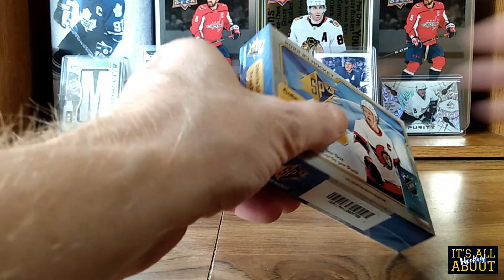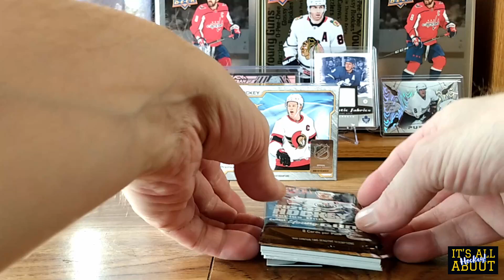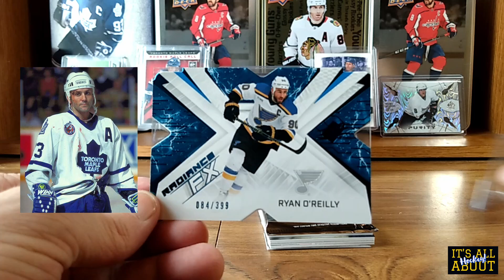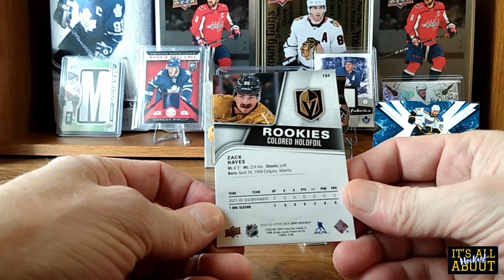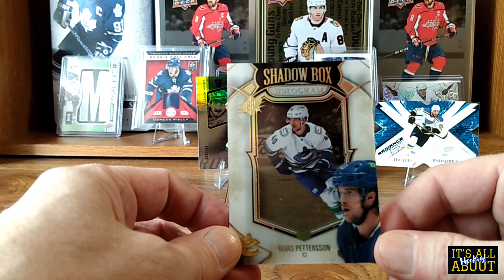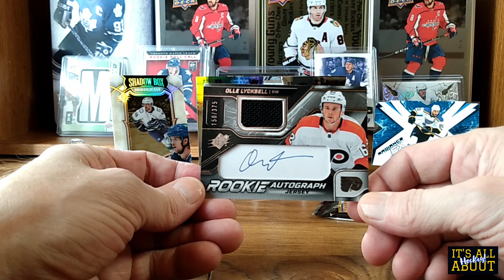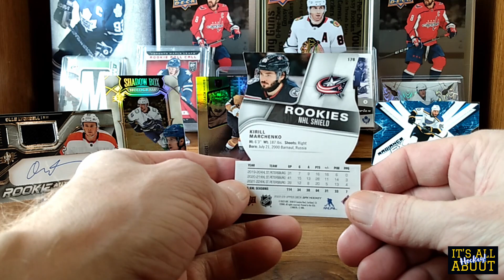2022-23 SPX.Why do I do this to myself! Maybe my luck will change?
Opening a box of 2022-23 Spx for the first time.I havent had much luck with 1 pack products so far,lets hope one day I can maybe pull 1 card thats sorta good? lol

Thank you so much to all of you for helping me reach my first goal.
Give away details will be coming soon!